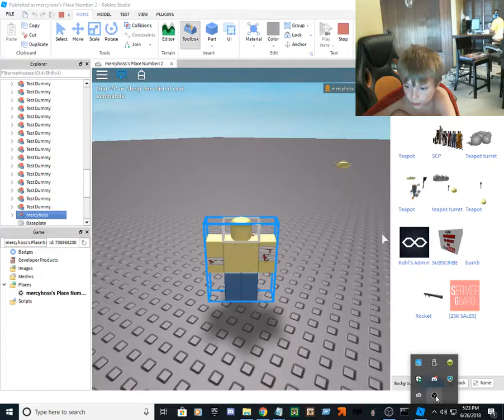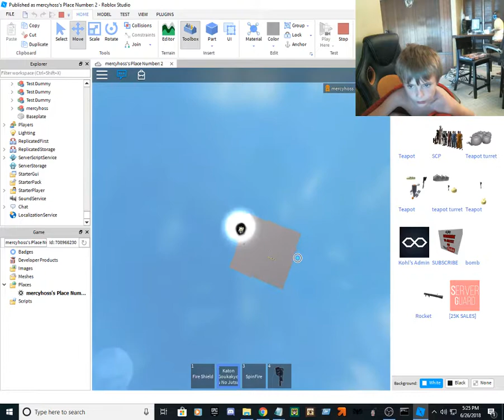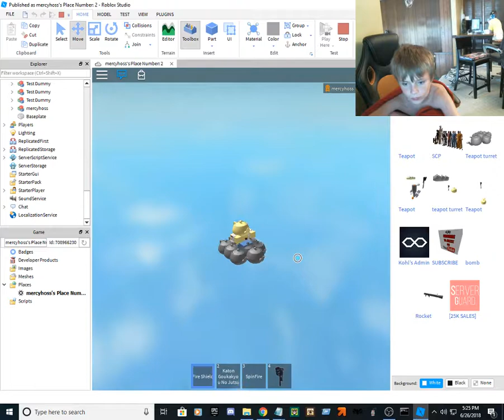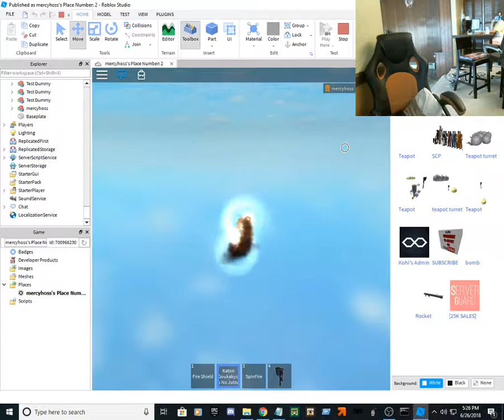Teapot Turret Testing Bonus